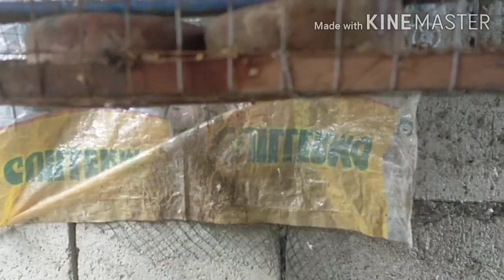BRGY SAN LUCAS BRIDGE UPDATE LIPA CITY BATANGAS/NANAYMANAY MANGHIHILOT/VISIT TO SAN LUIS STO TOMAS